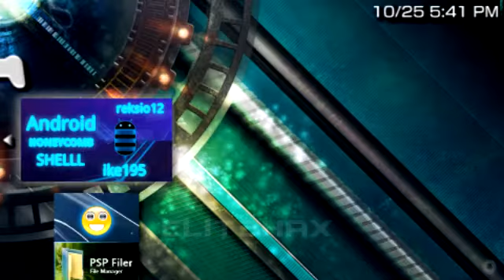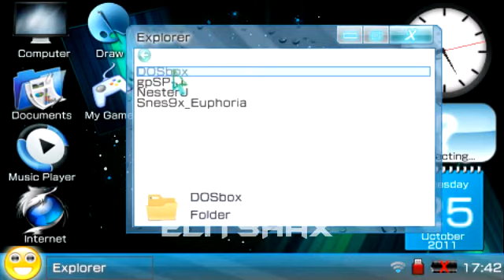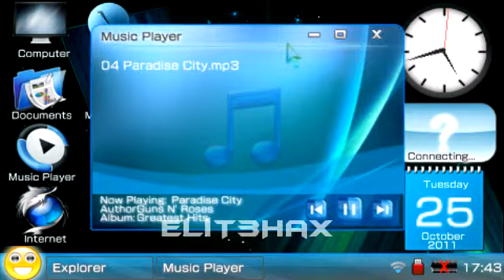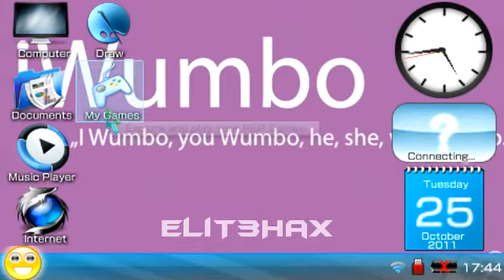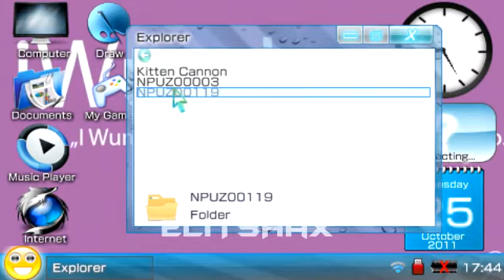Crystal Sky PSP Demo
Demo of Crystal Sky by Arber..

This is the demo version; some features are not enabled. for some reason the developer never finished it so as of now it's just a demo : [